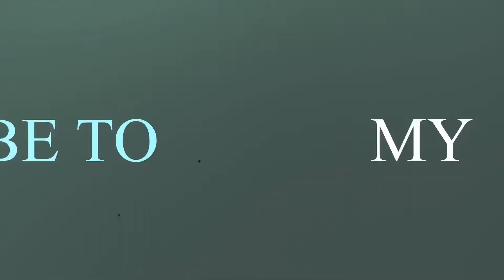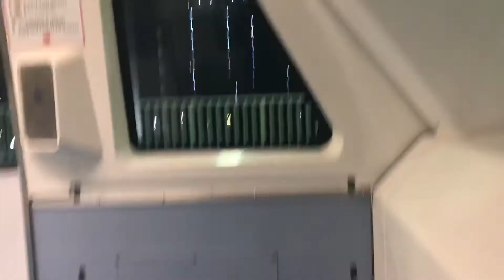STORYTIME: He Left Me In The Middle Of No Where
On Today’s Storytime I talk about how someone I thought was a friend left me in the middle of no where. No money, no buses and a 3% battery of my Phone. What did I do? How did I react? Also what did I do to eventually find my way home and find a blessing and testimony. All this in today’s Storytime.